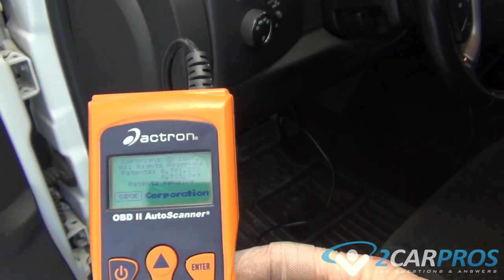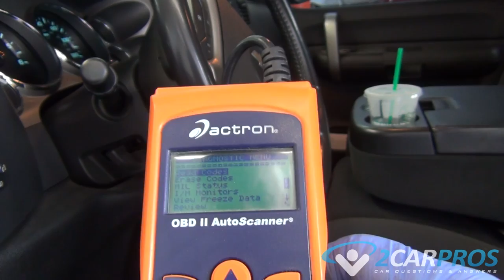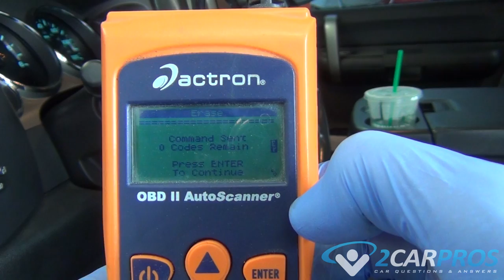Catalytic Converter Replacement Chevrolet Truck 2007-2014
This is a video tutorial on when your vehicle throws a P0420 code and how to replace the catalytic converter on a Chevrolet Silverado from the years of 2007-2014. While this is performed on a GMT900 truck the basic idea will work for any vehicle.